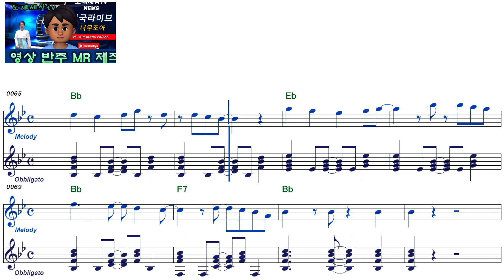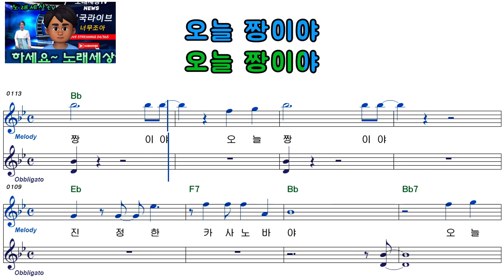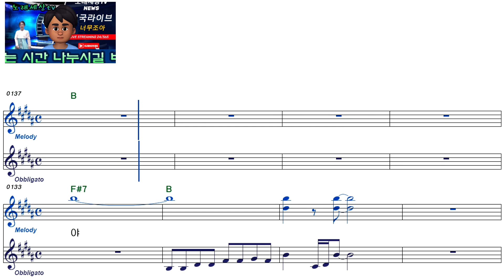마이진ㅡ카사노바ㅡ남자키ㅡELF 919ㅡ30626